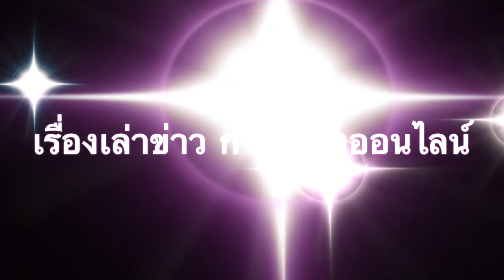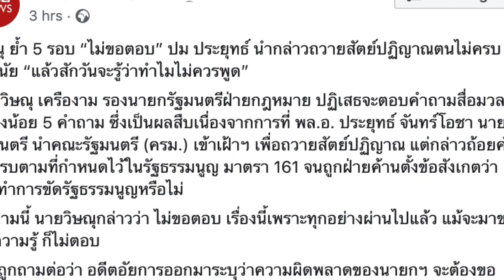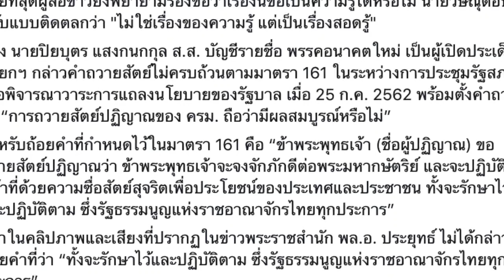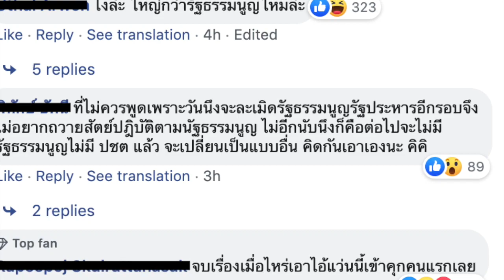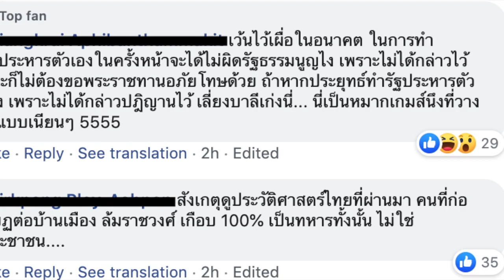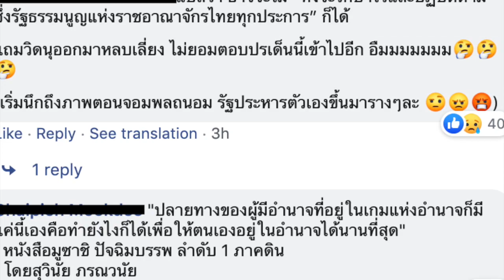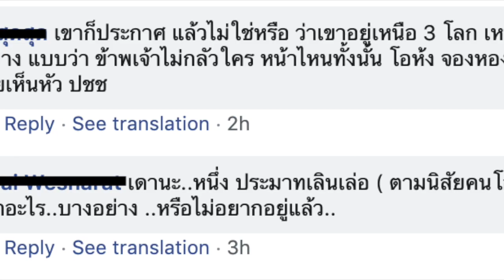ชาวเน็ต ข้องใจว่า ทำไม ไม่ควรพูด....หรือเพราะ.....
ใครใหญ่กว่า รัฐธรรมนูญ!

1.) .บีบีซีไทย - BBC Thai
6 hrs ·
วิษณุ ย้ำ 5 รอบ “ไม่ขอตอบ” ปม ประยุทธ์ นำกล่าวถวายสัตย์ปฏิญาณตนไม่ครบ พูดเป็นนัย “แล้วสักวันจะรู้ว่าทำไมไม่ควรพูด”